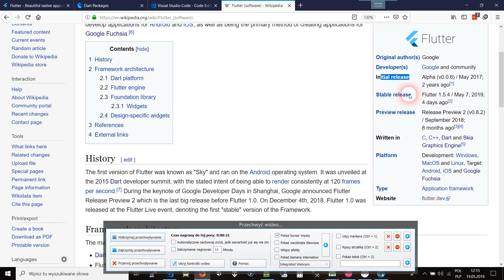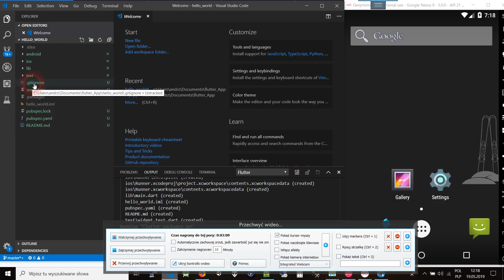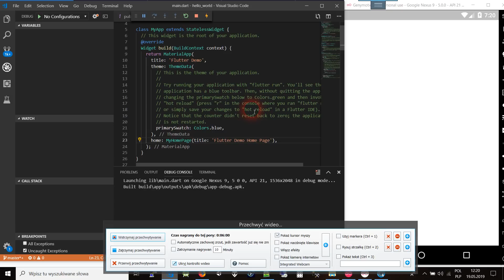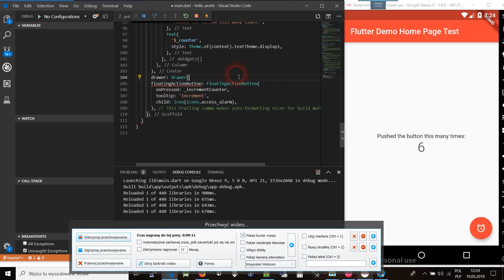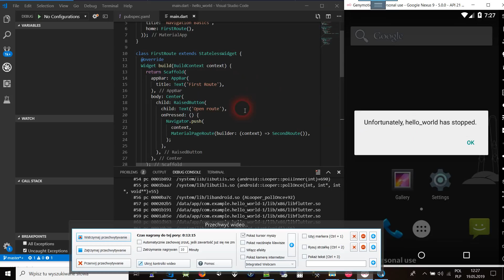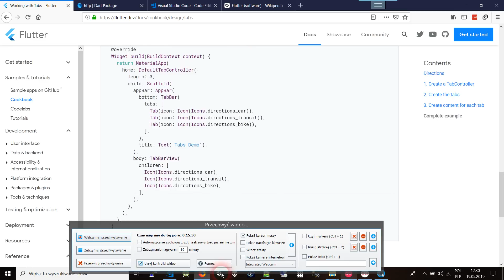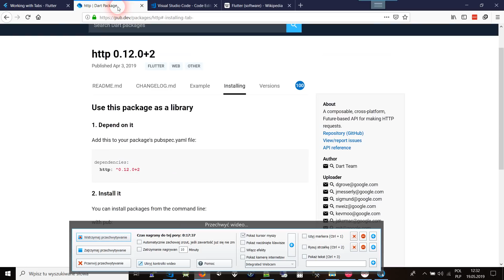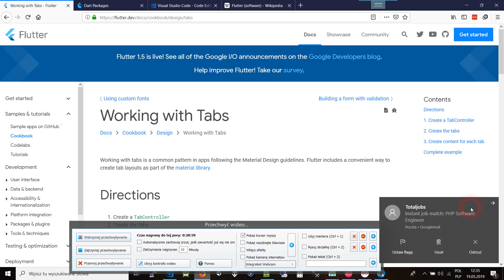[Programowanie Android i Apple iOS] Jak tworzyc aplikacje mobilne Google Flutter ? #1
Flutter to open-source'owy framework do tworzenia aplikacji mobilnych stworzony przez Google. Służy do tworzenia aplikacji na Androida i iOS.